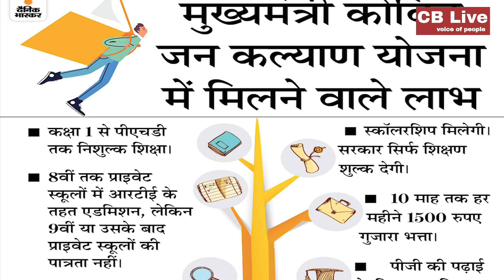मुख्यमंत्री कोविड जन कल्याण योजना अच्छी लेकिन जिनका रिकॉर्ड नही उनका क्या होगा सीएम साहब | CB Live